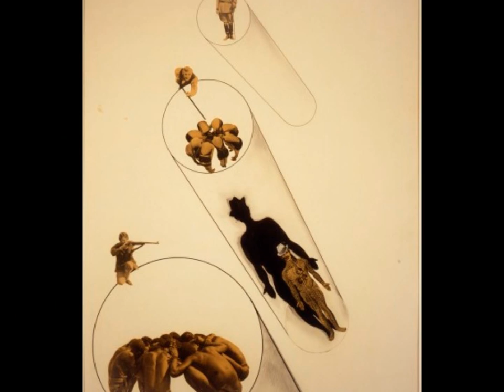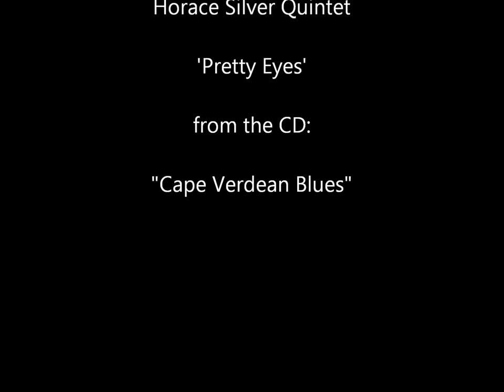Modern Painting_ Sir Herbert Read_Pretty Eyes Horace Silver Quintete Cape Verdean Blues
Painting Modern Jazz